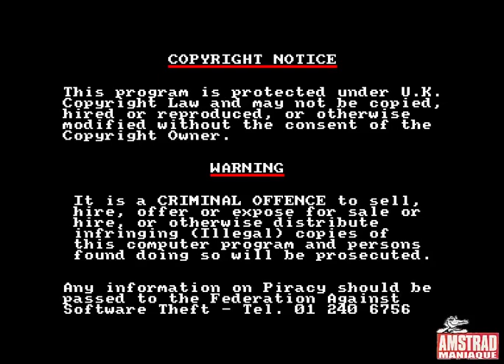[Amstrad CPC] Rainbow Islands - Longplay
Rainbow Islands
© Ocean Software (1989)